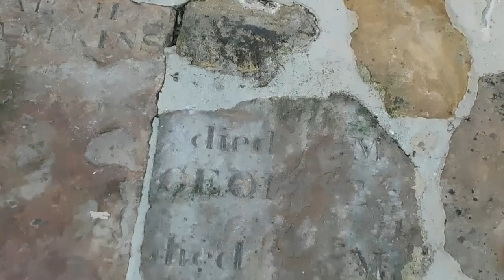SMASHED up GRAVESTONES! The Church of St John the Baptist, Grainger Street, Newcastle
This video is a few clips showing the amount of gravestone been smashed up to make a wall or to be used as other building materials. I have seen many old head stones use as paving slabs but I've never seen them smashed up like this before. The full video will be uploaded shortly that shows the same church needing over 20 so called lightning conductors.🤔🤔